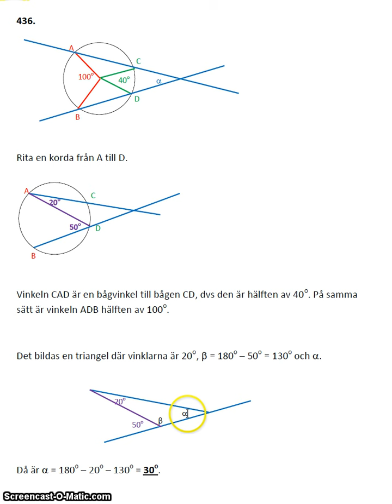Uppg 436 bågvinkel.mp4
Maa kurs 3 (geometri)